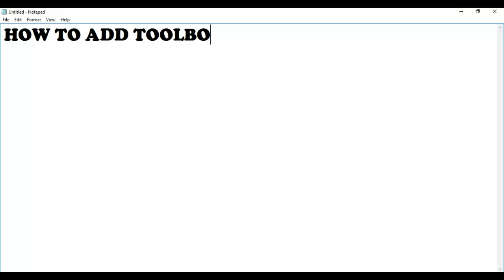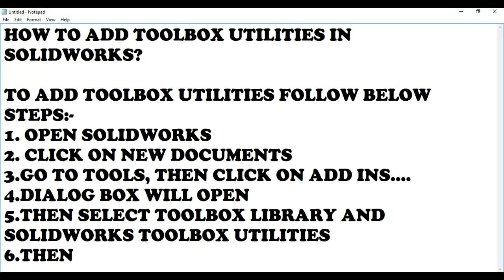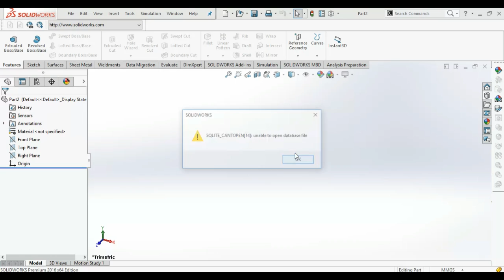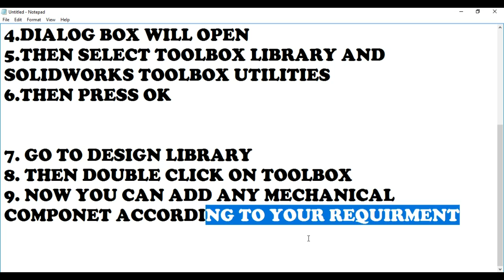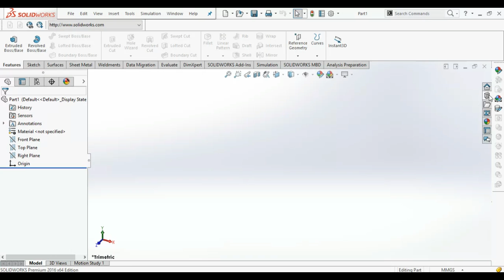Solidworks Tutorials - How to add toolbox utility in Solidworks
Tutorial on How to add toolbox utility in Solidworks